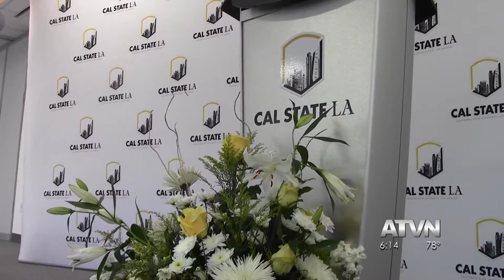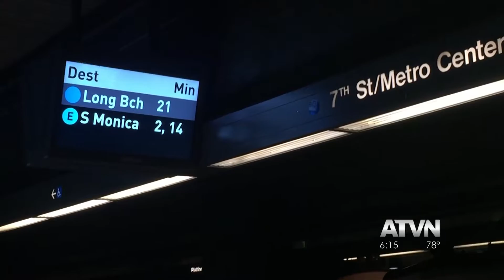Cal State's New Downtown Campus Could Impact Metro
Cal State Los Angeles celebrated the opening of its new Downtown Los Angeles campus Monday. But as Annenberg Media's Cole Sullivan reports, more students taking the Expo Line Metro could mean more delays.